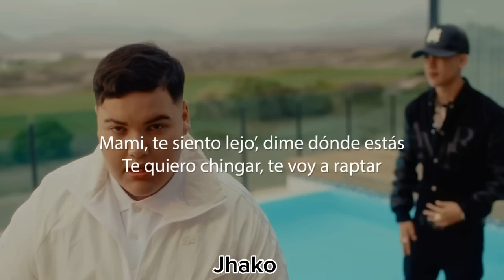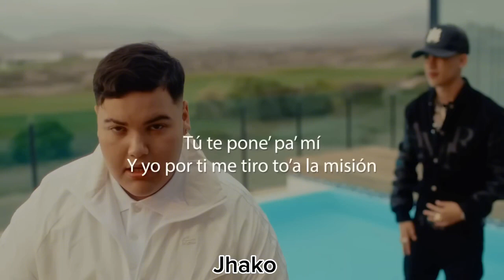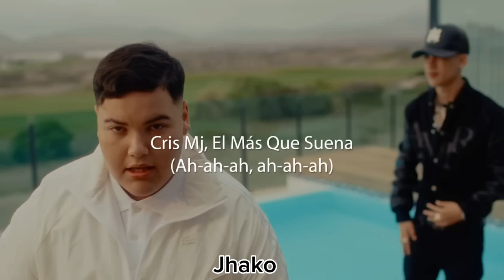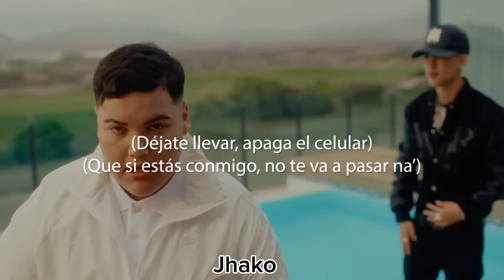FloyyMenor, Cris MJ - Gata Only Song Lyrics 2024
#1 global top music video
FloyyMenor FT Cris MJ - GATA ONLY  (Video Official) | EL COMIENZO

Escucha "GATA ONLY" aqui!

Letra
Ey

Me la robó de menor

Otra noche dándote, dándote
Tocándote, calentándote
Así, bailándote
Al oído, gimiéndome

Y yo la sigo enamorando, regalando
Te estoy comprando

Tocándote, calentándote

Ey
Ey
FloyyMenor
Cris Mj, El Más Que Suena
(Ah-ah-ah, ah-ah-ah)
FloyyMenor
'Tamo matando, brr
Ja

Ja-ja
Muah

¥ATU$4EQUI€NE$OMO